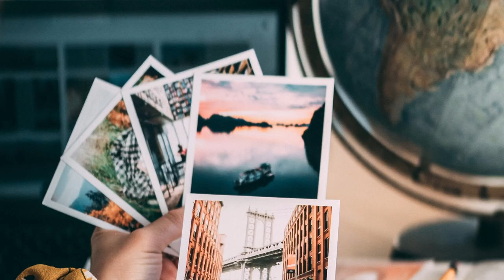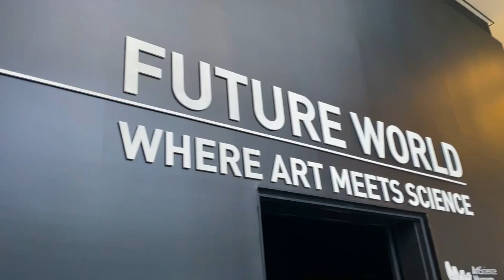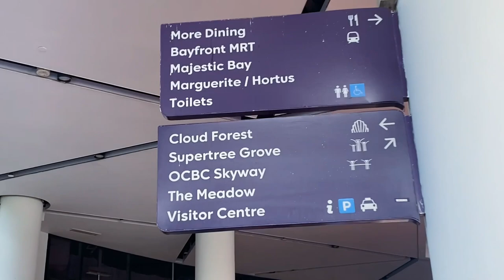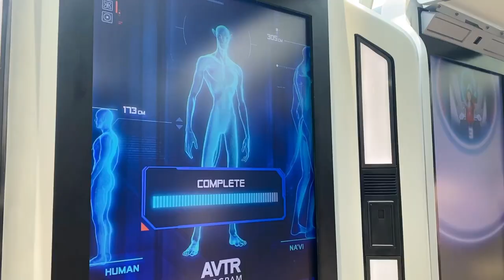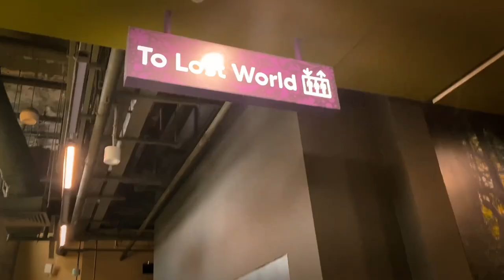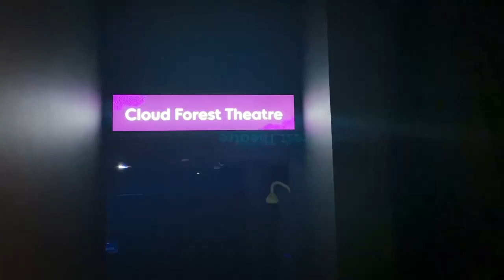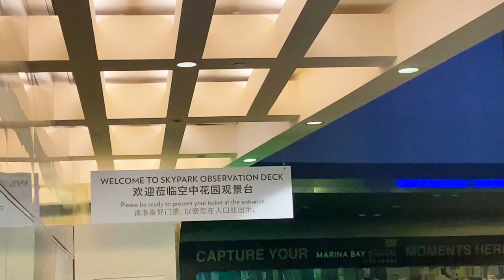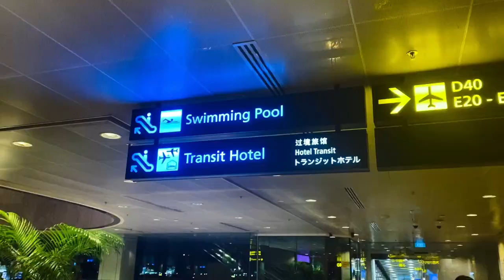Vlog• SINGAPORE TRIP Part 2 🇸🇬| Cloud Forest, ArtScience Museum & SkyPark Experience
Musician: Michael OnLine

Musician: FL-China xq

Musician: Mike